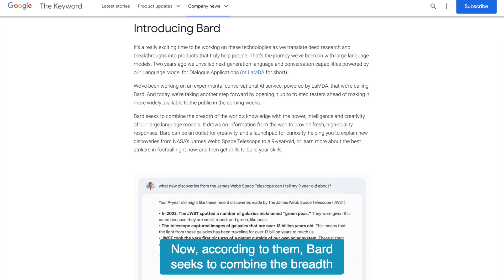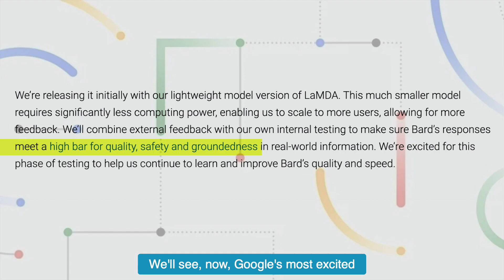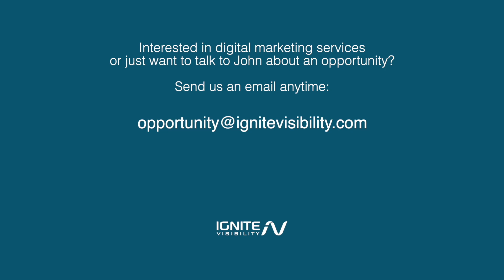Google BARD, The Answer to OpenAI and ChatGPT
Google has finally released its answer to OpenAI and ChatGPT: BARD
Bard is an experimental, conversational AI service. It's powered by LAMDA

Bard is an outlet for creativity, a launchpad for curiosity, and it will help you access new things. It's grounded in safety and information.

In the future, there may be an opportunity for SEO experts to find ways to deliver information into an AI system to reach other customers.